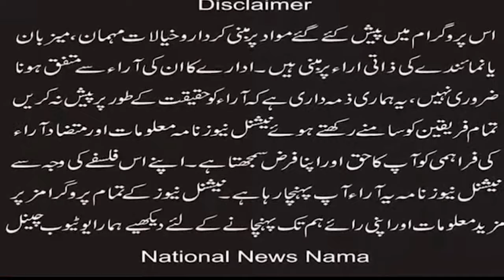It will be the forgetfulness of government that in the lure of cheques we will retreat from justice